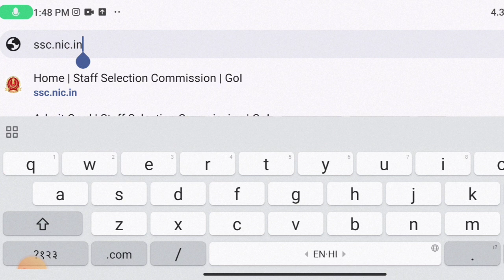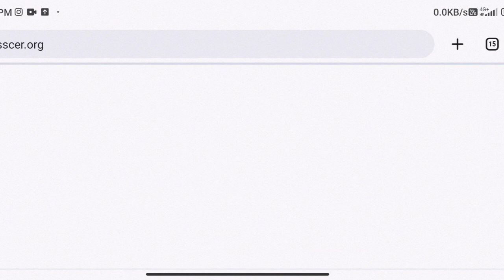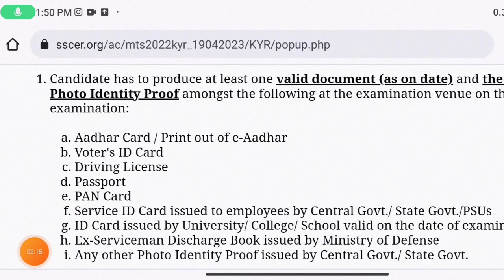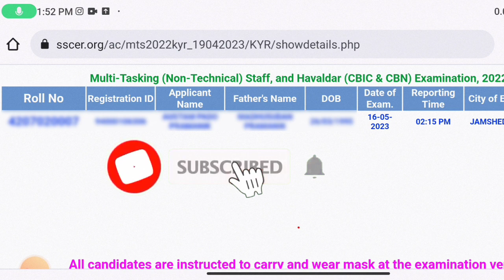SSC MTS ka Exam date kaise check kare📝|| ssc mts admit card 2023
ssc mts ka exam city kaise check kare

Hello dosto aap sabhi ko swagat hai hamare channel suni tech and education me  dosto aaj ke is video me hum aapko batayenge ki aap aapne  SSC MTS ka exam city or exam date kaise check kare sakenge

ssc mts ka exam city kaise check kare 2023
ssc mts ka exam city status kaise check karen